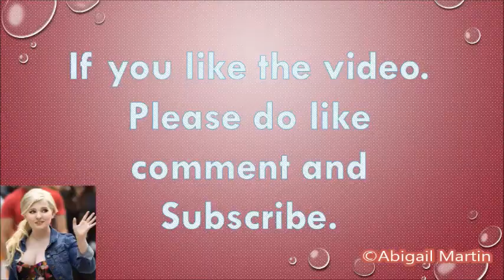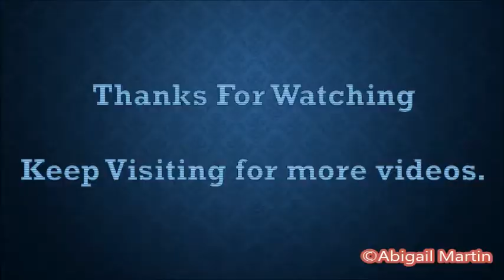Drunk Flight Passenger Thrown out of American Airlines !!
The 26-year-old was removed from the flight by police, who took him to a local hotel.
American Airlines chose not to press charges - but would not say why - and the unruly passenger was back on a flight the next day.
The plane took off again around an hour later but dozens of passengers are believed to have missed connecting flights from Dallas because of the disruption.
A police spokesman said: 'American Airlines flight 2232, bound to Dallas, Texas from San Jose, California, was diverted to Phoenix Sky Harbor Airport due to an unruly passenger.
'Phoenix Police officers responded to the gate and were told by the flight crew that a 26-year-old passenger, who appeared to have been intoxicated, had become disruptive and had to be restrained.
'Phoenix Police officers removed the passenger from the plane, however, the airline did not desire prosecution. The passenger was sent to a local hotel with plans to catch another flight the next day.'
An American Airlines spokesman said: 'The decision by American Airlines is made on a case-by-case basis – based on the totality of circumstances.

Drunk-man-26-forces-emergency-landing-kicked-American-Airlines-plane-threatened-flight-attendants-finger-

A 16-hour flight is unpleasant enough, but these unfortunate passengers had to deal with a reportedly drunk brawler to start it off, too.

An Arizona man named Corey Hour was on a flight from Narita, Japan to Los Angeles on All Nippon Airways (ANA) when another American started throwing punches, according to a video posted by Hour.

“He allegedly was contracted by the government to carry out a hit in Las Vegas,” Hour said in a tweet to someone asking if the American man had started the fight. “Then he went rogue and started fighting civilians.”

Drunk Passenger in American Airline | Thrown Out !!
Drunk passenger, 26, forces American Airlines plane to make emergency landing after threatening flight attendants with 'finger guns'... but DOESN'T get arrested

American-Airlines-plane-threatened-flight-attendants-finger

An American Eagle flight returned to DFW International Airport shortly after departing Thursday night after a passenger reportedly demanded a drink, banged on the cockpit door and slapped a flight attendant.
Suzette Mir Gordon, 52, was arrested upon arrival and faces a charge of public intoxication.Another passenger on American Eagle Flight 5771, which was operated by Mesa Airlines, said the woman across the aisle from him was acting strange.
"She started getting rude with the flight attendant talking about how much money she made and how much the ticket cost," Dick Fullerton told KWQC-TV.DFW Airport police said Gordon grabbed a flight attendant by the arm and then slapped her face when the woman refused to give her an alcoholic drink.
"It wasn't like a small tug — she pulled her all the way into her lap and talked about getting her fired when they landed," said Fullerton, a resident of Orion, Ill. "The flight attendant kind of broke free and when she stood up the lady slapped her."